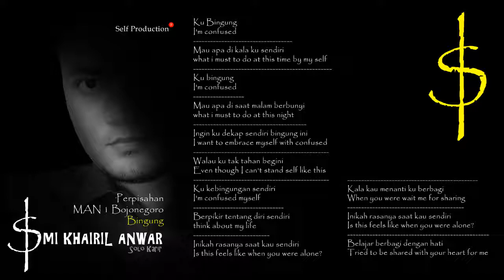BINGUNG -BY ISMI (OFFICIALLY VIDEO LYRIC)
lagu ini menceritakan tentang kebingungan seseorang Insan ciptaan Ismi Khairil Anwar

Instrumental song with Title "Bingung" by Ismi
This song was continuation from my Instrumental song with title "Bingung" (Confuse). The story of this song was :
The man that miss her girl, feel confuse about what is better done on their own? That was simple thinking.
Lyric :

Ku bingung
Mau apa di kala ku sendiri
Ku bingung
Mau apa di saat malam berbunyi

Ingin ku dekap sendiri bingung ini
Walau ku tak tahan begini
Ku kebingunan sendiri
Berpikir tentang diri sendiri

Inikah rasanya saat kau sendiri
Kala kau menanti ku berbagi
Belajar berbagi dengan hati

All were created by Ismi
Short Profile of Ismi Khairil Anwar on below :
Born in Bojonegoro City, East Java
This song was created on Tangerang City, Banten Province
Bagi yang mau dukung kami boleh ke rekening ini ya... makasiiii :
a.n. Ismi Khairil Anwar
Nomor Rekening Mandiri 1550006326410